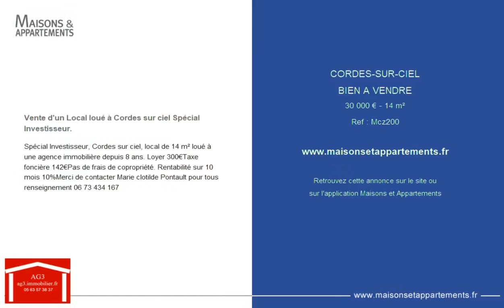CORDES-SUR-CIEL - BIEN A VENDRE - 30 000 € - 14 m²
Référence : Mcz200

Vente d'un Local loué à Cordes sur ciel Spécial Investisseur.

Spécial Investisseur, Cordes sur ciel, local de 14 m² loué à une agence immobilière depuis 8 ans. Loyer 300€Taxe foncière 142€Pas de frais de copropriété. Rentabilité sur 10 mois 10%Merci de contacter Marie clotilde Pontault pour tous renseignement 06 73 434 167

|2396304|